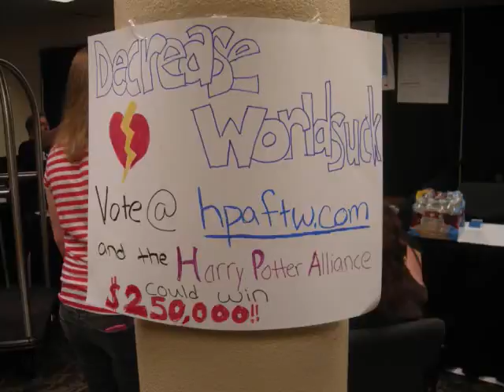VIDCON 2010 - Day 3 (Dr. Noise, Truth or Fail, Calvinball, RootBerry, World Cup, etc.)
The last day of VidCon! There were some shows, some games, and a lot of goodbyes. Sad. But it will be ok. Dr. Noise says so.

Song is "Sentiments" by Dr. Noise aka Bill Martin